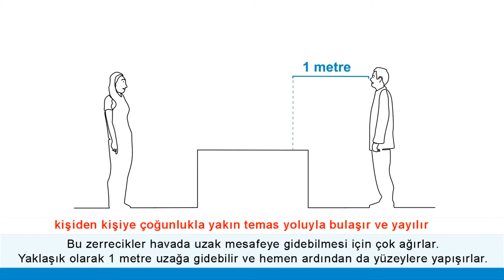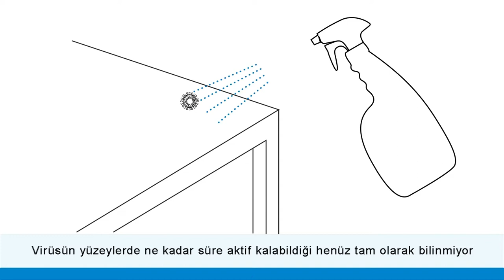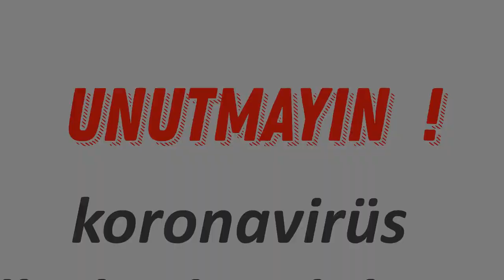Koronavirüsten nasıl korunabilirim ? | laforizma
Koronavirüsten nasıl korunabilirim veya nasıl yayılır diye merak ediyor musunuz ?
Dünya Sağlık Örgütü koronavirüsten nasıl korunulacağını anlatan infografik bir video yayınladı ve laforizma olarak ''covid 19 nasıl yayılır ve kendinizi buna karşı nasıl korursunuz''  sorusunun cevabını arıyoruz.
Bu bilgilendirici yayın koronovirüs yani covid 19 nasıl yayılır ve kendinizi buna karşı nasıl korursunuz sorusunun en anlaşıır cevabı niteliğindedir.
COVİD 19 insanlarda ilk defa bulaşan koronavirüsün sebep olduğu bir enfeksiyon hastalığıdır.
İnsandan insana temel olarak konuşma, öksürme veya hapşırma yoluyla üretilen zerrecikler vasıtasıyla bulaşıyor. Bu yüzden yakın temas yayılmanın en büyük sebebidir.
Virüsün yüzeylerde ne kadar süre aktif kaldığı henüz tam olarak bilinmiyor. Bu yüzden yüzeyleri temizlemek büyük önem taşıyor. Eller virüsü yüzeylerden  taşıyabileceği için gözlerinize, burnunuza ya da ağzınıza dokunmaktan kaçının.Öksüreceğiniz ya da hapşıracağınız zaman mendil ya da kolunuzun iç kısmını kullanın.
Korona virüsün yayılmasından sakınmanın en etkili yolu, düzenli şekilde alkol bazlı el dezenfektanı ya da su ve sabun ile ellerinizi yıkamaktır.
Eğer ellerinize virüs bulaşmışsa bu yöntem ile sterilize edebilirsiniz. Sağlığınıza dikkat edin ve korona virüsünü yaymaktan kaçının.
Sosyal medyadaki yanıltıcı paylaşımlara itibar etmeyin kişisel önleminizi alın.
Unutmayın koronovirüs alacağımız tedbirlerden daha güçlü değildir.
Sosyal sorumluluk gereği ve Sağlıklı yarınlar için bu bilgileri dostlarınızla paylaşın önleyici tedbirlerin parçası olun.

Hayat Yaşamaktır...